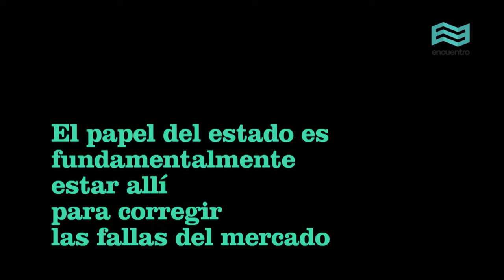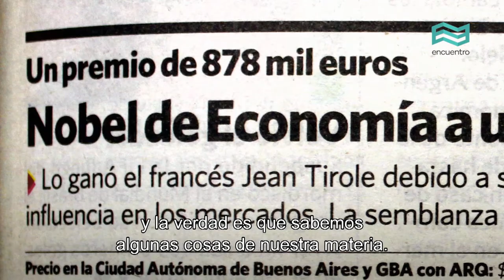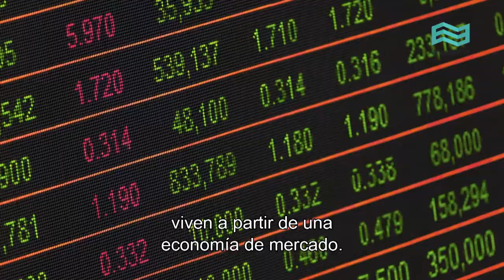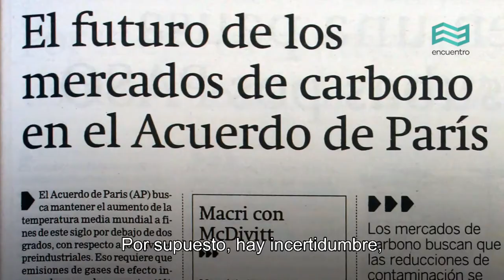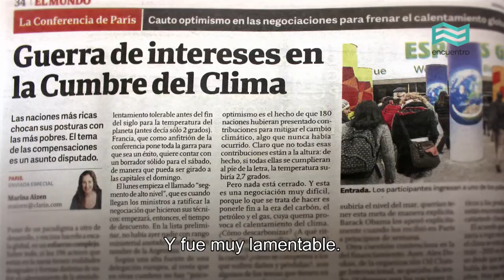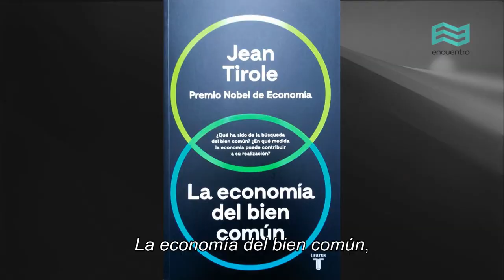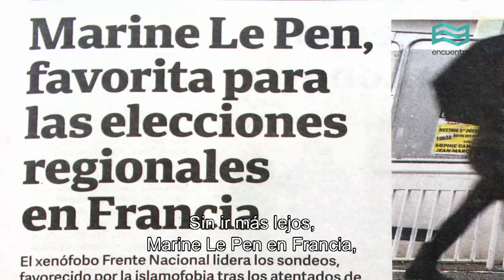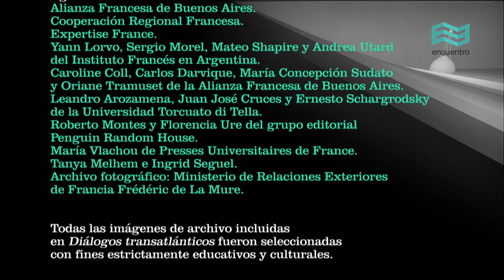Diálogos transatlánticos II: Jean Tirole y Fernando Navajas - Canal Encuentro